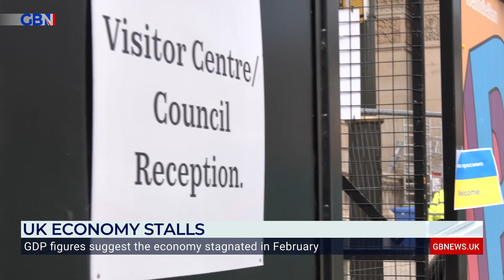Manufacturing output down by 0.2% alongside flatlined UK economy | Liam Halligan reports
UK economic growth was flat in February according to new GDP figures, but manufacturing output -a key part of the levelling up agenda was down 0.2%.

So, did Chancellor Jeremy Hunt’s recent Budget help or hinder efforts to "level up" the UK?

LiamHalligan reports.